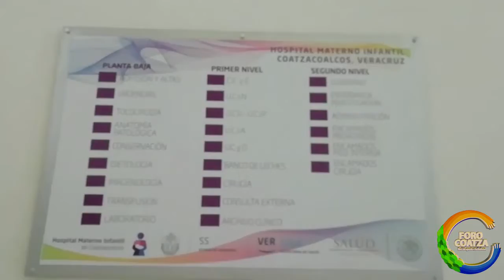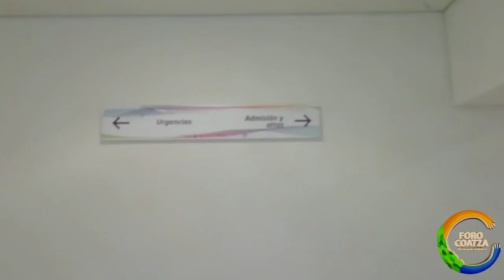“HOSPITAL INSABI COVID” INICIA OPERACIONES EN COATZACOALCOS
A pesar que el pasado 03 de abril se anunció su entrada en operación, fue hasta este lunes 13 de julio cuando por fin abrió sus puertas el “Hospital INSABI Covid-19” en Coatzacoalcos, antes Materno Infantil. Sin embargo, solo cuenta con 20 camas de atención, dando prioridad a pacientes en recuperación.